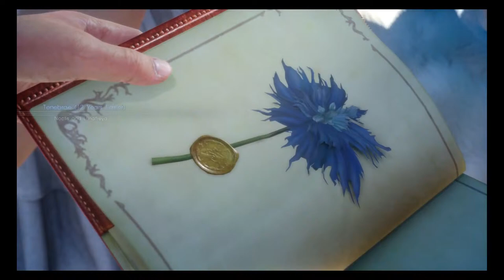Final Fantasy XV, PS4 Pro Gameplay(1)